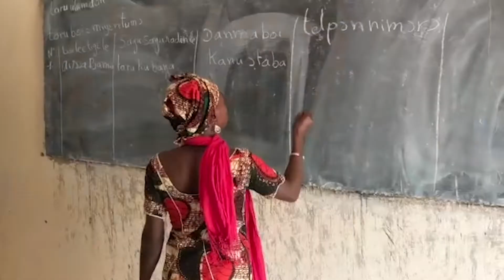Nayeli's Story of Healing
The seventh video in our 15th-anniversary series. This video shows the impact of the Community Health and Well-being Program and how Nayeli learned to control her illness and heal.